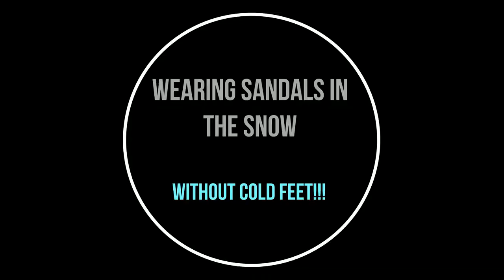Sandals in snow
Yes, you too can wear sandals in the snow without even getting cold feet.  The seeds of the Cottonwood tree make it appear to be snowing when it is 72 degrees outside and sunny.  Notice the seeds piling up on the ground like snow in December.